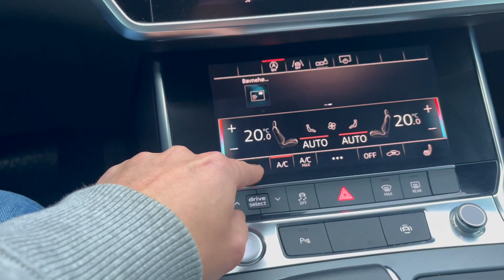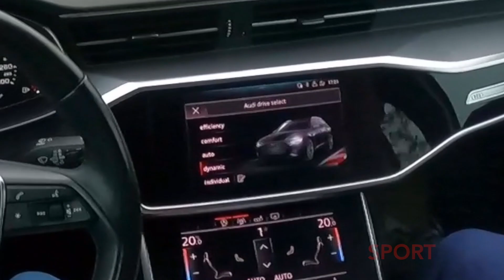Audi A6 AVANT 2019 | 40 2.0 TDI 204 HP | POV REVIEW, SOUND & ACCELERATIONS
Car borrowed from: Langeskov Leasing
Welcome back to JMC Cars, where we bring you closer to the world's most exciting vehicles.

Jump into the driver's seat with us as we explore the Audi A6 AVANT 2019! In this POV review, we'll take you through the sleek design and features of this impressive car, powered by a 40 2.0 TDI engine with 204 HP. Experience the unique sounds and thrilling accelerations firsthand.

So, buckle up and get ready for a ride like no other. Let's hit the road!

If you like car content, check out some of our favorite channels like AutoTopNL, SHMEE150, TheTopher, JoeBlack, Doug DeMuro & Car Wow.

Specs:
204 PS / 201 HP / 150 kW
400 Nm / 295 lb-ft
0-100 KM/H in 8.1 sec
📹 Video Timeline:
0:00 Intro
0:09 Walkaround
0:40 Trunk
0:49 Interior
1:51 Backseats
2:24 Engine Sound
2:29 Exhaust Sound
2:35 POV Drive
3:00 Pull
3:29 Drive-By
3:35 POV Drive
3:57 Launch
4:15 POV Drive
4:36 Drive-By
4:42 POV Drive
5:09 Outtro